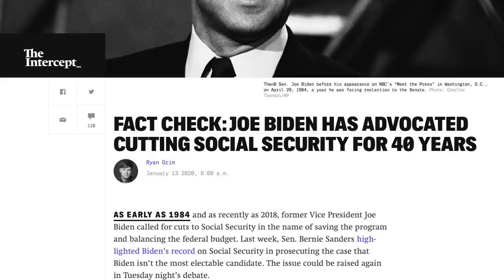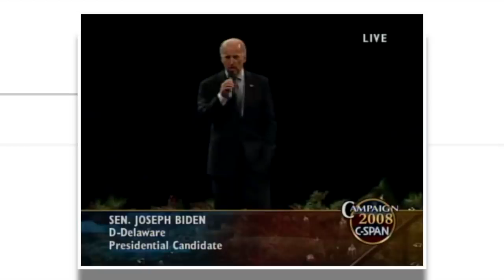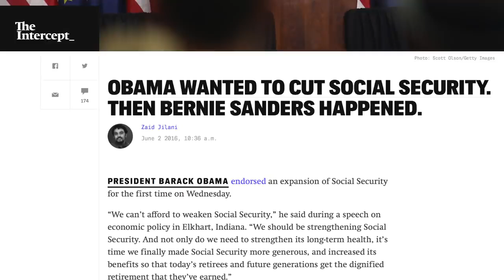Dear Joe Biden’s Older Supporters, He Wants to Cut YOUR Social Security! - from The Humanist Report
"No one candidate, not even the greatest candidate you could imagine, is capable of taking on Donald Trump and the billionaire class alone. There is only one way we win — and that is together. "